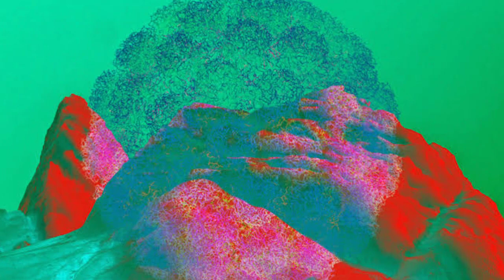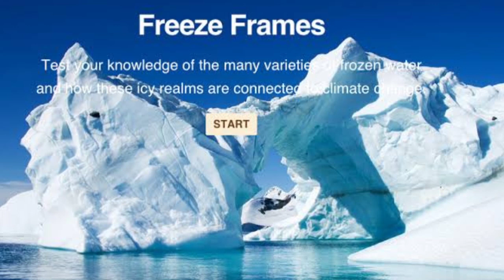Ancient never-before-seen viruses discovered locked up in Tibetan glacier